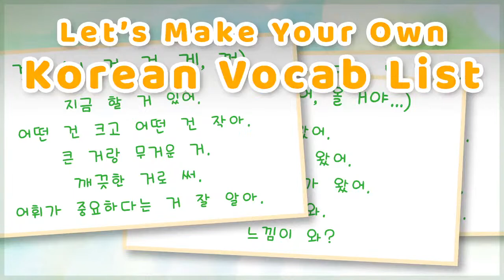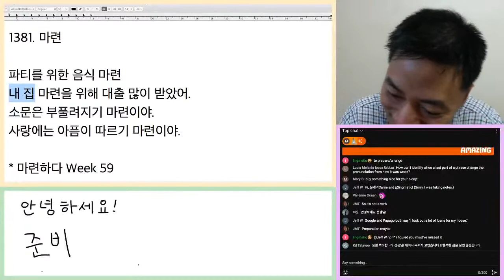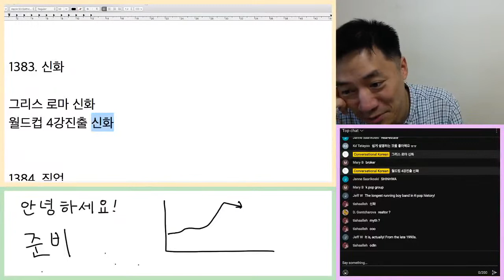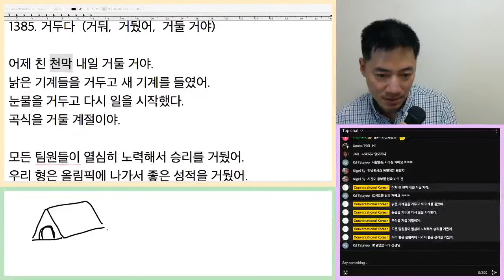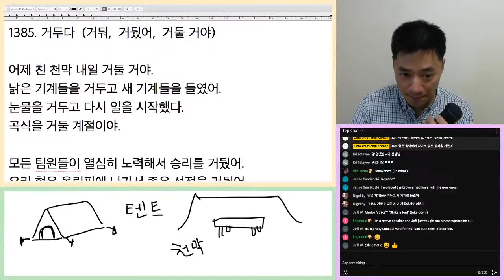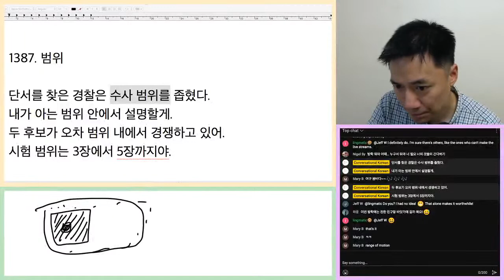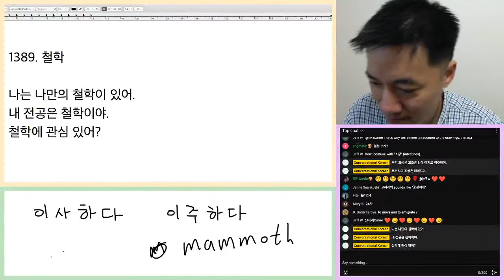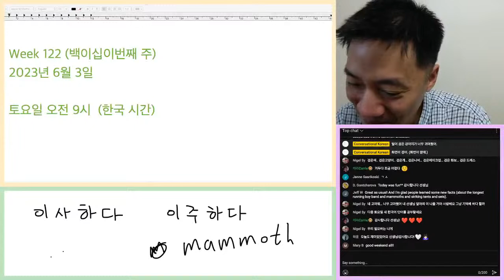Let's Make Your Korean Vocabulary List (Week 122)